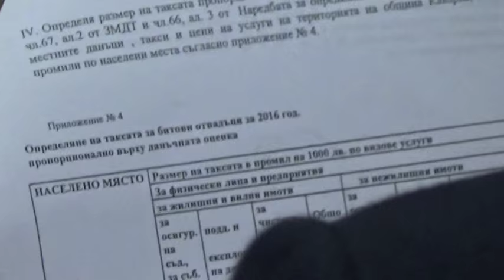Заседание на Общински съвет - Каварна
На 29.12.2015 година (вторник) от 14:00 часа в залата на общинска администрация град Каварна се проведе третото заседание на Общински съвет - Каварна при следния
ПРОЕКТ  ЗА  ДНЕВЕН РЕД:
1. Актуализация на бюджета на община Каварна за 2015 година (докл. вх. № 438).
2. Определяне размера на таксата за битови отпадъци за 2016 година (докл. вх. № 435).
3. Одобряване на общата численост и структура на общинска администрация на община Каварна (докл. вх. № 444).
4. Актуализация на годишната програма за управление и разпореждане с имотите – общинска собственост (докл. вх. № 424).
5. Отдаване под наем на част от недвижим имот – публична общинска собственост (докл. вх. № 425).
6. Отдаване под наем на част от недвижим имот – публична общинска собственост (докл. вх. № 426).
7. Прекратяване на съсобственост в село Видно, община Каварна (докл. вх. № 434).
8. Изменение на решение № 71 по протокол № 43 от 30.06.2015 г. на Общински съвет – Каварна относно предоставяне за ползване на общинските мери и пасища през стопанската 2015 г. – 2016 г. (докл. вх. № 427).
9. Приемане на Общинска програма за управление на отпадъците на територията на община Каварна 2015 – 2020 г. (докл. вх. № 441).
10. Разрешаване изработване на проект за парцеларен план за  линейни обекти на техническата инфраструктура извън границите на населените места и селищни образувания, представляваща захранващ водопровод за имот с идентификатор 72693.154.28 по КККР на с. Топола, общ. Каварна (стар идентификатор 000175) от водоем в имот с идентификатор 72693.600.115 по КККР на с. Топола, общ. Каварна до имот с идентификатор 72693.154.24 по КККР на с. Топола, общ. Каварна (докл. вх. № 433).
11. Разрешаване изработване на проект за парцеларен план за  линейни обекти на техническата инфраструктура извън границите на населените места и селищни образувания, представляваща електропровод 20 кV за захранване на имот 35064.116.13 в землище гр. Каварна, общ. Каварна, обл. Добрич от съществуващ стълб в имот 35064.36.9 по КККР на гр. Каварна, засягащ имоти с идентификатори 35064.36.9, 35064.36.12, 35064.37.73, 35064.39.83 и 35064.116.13 по КККР на гр. Каварна, общ. Каварна (докл. вх. № 428).
12. Приемане на декларация (докл. вх. № 450).